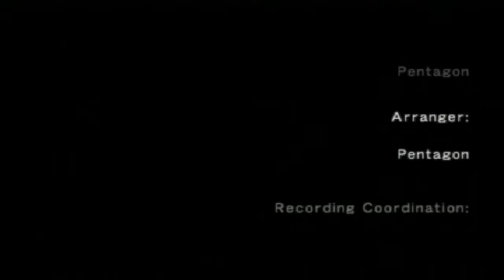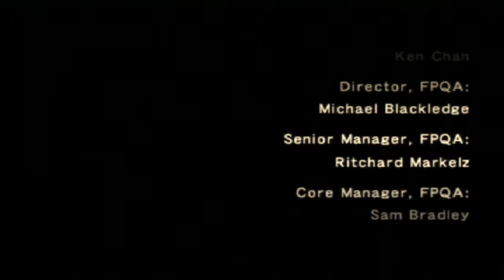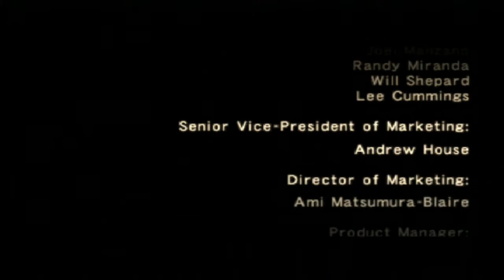Traversing Ico - Part 12 (FIN) (*PS2*/PS3/PS4/PC/Wii U/ Xbox One Gameplay)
The traversings/walkthroughs continue!!! Likes and comments will help improve videos so please type and click away!
This traversing will include intro (if any),review, gameplay, boss fights, cg-blood, spooks and much much more.